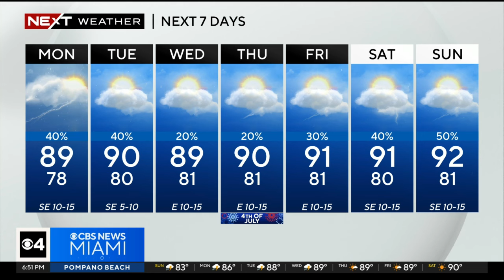South Florida 6:30 p.m. Weather Forecast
CBS News Miami's NEXT Weather Meteorologist Dave Warren says to expect the upper-low system to move out as rain and storms linger, all while tracking Hurricane Beryl as it approaches the Caribbean.